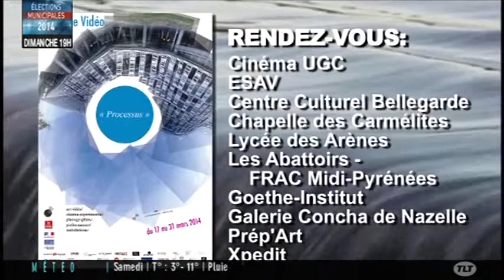17e édition du festival Traverse Vidéo (Toulouse)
Sites webs/blogs, copiez cette vidéo avec le bouton "Intégrer" !
 L'édition 2014 du festival Traverse Vidéo se tiendra aux 4 coins de Toulouse du 19 au 21 Mars.